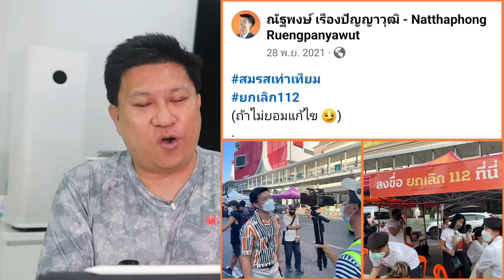ไม่ใช่โดนแค่ 44 สส. !! เบื้องลึก ส.ส.จ่อร่วงยกพรรคเลย